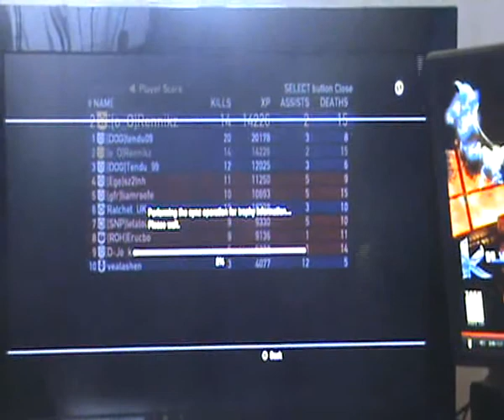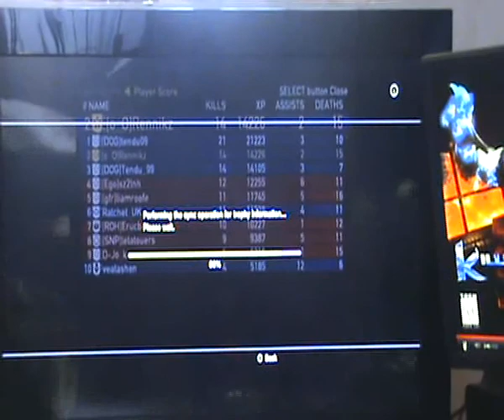Rennikz Resistance 2, 10000 Rank Kills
me taking the time to record getting the killing machine trophy on September 6th 2011. (with Killer Instinct Super Nintendo Fulgore theme music in the background